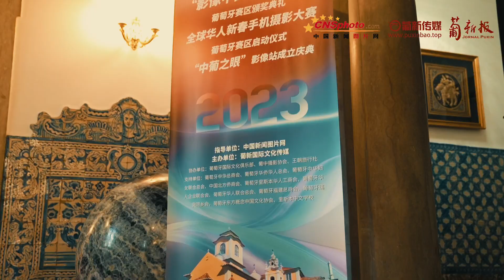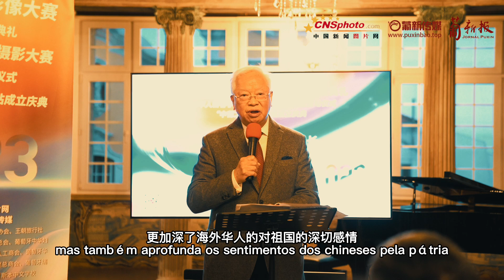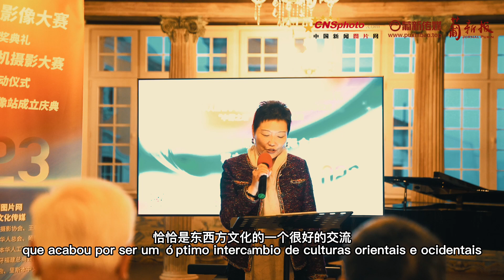影像力量——“影像中国”影像大赛葡萄牙赛区颁奖典礼暨“中葡之眼”影像站成立仪式圆满成功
1月15日，“影像中国”影像大赛葡萄牙赛区颁奖典礼暨“中葡之眼”影像站成立仪式在里斯本Palacete Dos Condes De Monte Real顺利召开。
Em 15 de janeiro, a cerimónia de entrega de prémios do Concurso de Fotográfia "Imagem da China" em Portugal e a cerimónia de instalação da Estação Fotográfica “Olho Sino-português” decorreram com sucesso no Palacete Dos Condes De Monte Real em Lisboa.

下午5点，嘉宾陆续入场签到并进入展厅参观大赛优秀获奖作品。在合影留念之后，活动于六点整在会议厅正式开始。葡新国际传媒总裁马丽梅女士、葡萄牙中华总商会蔡文显会长、葡萄牙国际文化俱乐部郭立明主席、中国新闻社副社长王旻先生、中国驻葡萄牙大使赵本堂先生依次为活动致辞。
Às 17h00, os convidados entraram e inscreverem-se um após o outro, depois, eles foram a sala de exposições para visitar as obras premiadas do concurso. Depois de tirar uma foto de grupo, o evento começou oficialmente no salão de conferências às 6h00. Foram convidados a Sra. Ma Limei, Presidente da Media International de Puxin; o Sr. Choi Man Hin, Presidente da Associação de Comerciantes e Industriais Luso-Chinesa; a Sra. Guo Liming, Presidente do Clube das Culturas Internacionais de Portugal; o Sr. Wang Min, vice-director do China News Service e o Sr. Zhao Bentang, Embaixador da China em Portugal.
马丽梅女士在致辞中首先向大家介绍了活动合作主办方——中新社，其次介绍了当天活动的三个主题：一是“影像中国”影像大赛的颁奖典礼；二是新春手机摄影大赛的启动；三是“中葡之眼”影像站的成立。
Em seu discurso, a Sra. Ma Limei apresentou primeiro o co-organizador do evento - China News Service, a seguir, três temas do evento atual: a cerimónia de entrega de prémios do Concurso de Fotográfia "Imagem da China", o lançamento do concurso de fotografia para celular do Ano Novo Chinês; a inauguração da Estação Fotográfica “Olho Sino-português”.

马社长提到葡新国际传媒已连续三年在海外华文媒体中排在前列，并承诺将继续为中国话语权和文化传播做贡献。
A Directora Ma referiu que a Media International de Puxin está na vanguarda dos medias chineses ultramarinos há três anos consecutivos e prometem contribuir para o poder do discurso e da comunicação cultural da China.
蔡文显先生表示，本次活动通过征集和展示海外华人华侨的影像作品，充分阐释中华文化的魅力，不仅让世界更好的认识中国，更加深了海外华人的对祖国的深切感情。
O Sr. Choi Man Hin disse que este evento ajudou totalmente na interpretação da civilização chinesa, coletando e exibindo obras de chineses no exterior. Isso não apenas permite que o mundo entenda melhor a China, mas também aprofunda os sentimentos dos chineses pela pátria.

并希望葡新传媒能够利用“中葡之眼”这样良好的资源平台，促进中葡两地影像专家和爱好者的深入交流和相互理解。
Choi espera que a Media International de Puxin possa usar a plataforma de recursos tão boa como "Olho Sino-português" para promover trocas e compreensão mútua entre fotógrafos e entusiastas na China e em Portugal.

郭立明女士表示本次大赛通过自然风光、中华元素等主题展现了世界各地华人生活的精彩瞬间，架起了一座热爱中华文化的人们沟通的桥梁。
A Sra. Guo Liming disse que este concurso mostrou os momentos maravilhosos da vida dos chineses em todo o mundo através de temas como paisagens naturais e elementos culturas,  construindo uma ponte para as pessoas que amam a cultura chinesa se comunicarem.

王旻副社长通过视频向会场发来了美好祝愿，他指出，在大使馆和各媒体机构的有力推动下，“影像中国”影像大赛葡萄牙赛区活动圆满成功，受到中葡两国社会各界的广泛关注。
O vice-director Wang Min enviou votos de felicidades ao local por meio de vídeo. Ele destacou que, com a forte promoção da embaixada e de vários órgãos de mídia, o Concurso de Fotográfia "Imagem da China" em Portugal foi um sucesso total e atraiu a atenção generalizada de todas as áreas na China e em Portugal.

此外，王旻先生表态，中国新闻社将始终坚持爱国主义的报道方针，积极联系海外华文媒体、企业等机构，倾力打造有温度有力量的中国故事。
Além disso, o Wang afirmou que China News Service sempre aderirá à política de reportagem patriótica, entrará em contato ativamente com a mídia, empresas e outras instituições chinesas no exterior e se esforçará para criar histórias chinesas calorosas e poderosas.

赵本堂大使在致辞中表示，本次影像大赛，是中葡民间友好交流的一项积极成果，希望广大旅葡侨胞能够再接再厉，继续做中华文化的传播者。
O Embaixador Zhao Bentang afirmou que este concurso de fotografia é um resultado positivo das comunicações amigáveis sino-português, e esperava que a comunidade chinesa em Portugal continuasse a trabalhar esforçadamente como um divulgador da cultura chinesa.

他指出，“中葡之眼”影像站作为促进中葡民间友好交流的一个平台，使馆会全力支持，与各单位一道将站点办好用好。
Zhao salientou também que a Estação Fotográfica "Olho Sino-Português" é uma plataforma destinada a promover a amizade e o intercâmbio entre os dois países, e a Embaixada dará total apoio e trabalhará com todas as unidades no sentido de fazer um bom uso da estação.

接下来，分别由侨领代表、使馆代表以及主办方代表为获奖者颁发获奖证书及奖品。 一等奖获得者郦肖东在发表获奖感言中感谢了大赛评委的肯定与鼓励，并祝愿活动能涌现出更多优秀的作品。
A seguir, os vencedores foram entregues com seus certificados e prêmios pelos líderes chineses, diplomatas e organizador. Li Xiaodong, vencedor do primeiro prêmio, em seu discurso de aceitação, agradeceu ao júri do concurso por seu reconhecimento e incentivo, e desejou que o evento produzisse mais trabalhos extraordinários.

颁奖结束后，马丽梅女士宣布2023全球华人新春手机摄影大赛葡萄牙分赛区正式启动，同时宣布“中葡之眼”影像站正式成立，并邀请赵本堂大使、蔡文显会长、朱长龙会长、郭立明主席以及刘小兰会长为“中葡之眼”揭牌。
Após a entrega dos prêmios, a Sra. Ma Li Mei anunciou o lançamento do Concurso Global de Fotografias Móveis do Ano Novo Chinês 2023 em Portugal e a criação da Estação Fotográfica "Olho Sino-português", e convidou o Embaixador Zhao Bentang, o Presidente Choi Man Hin, o presidente Zhu Changlong, a Presidente Guo Liming e a Presidente Liu Xiaolan para inaugurar o "Olho Sino-português".